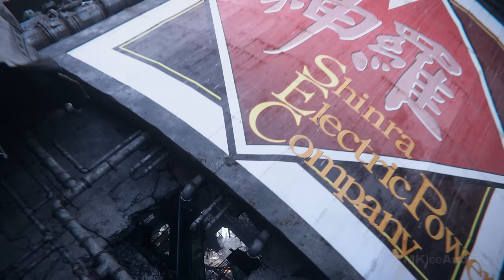FINAL FANTASY 7 REBIRTH Gameplay Walkthrough Part 1 FULL GAME [4K 60FPS PS5] - No Commentary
Final Fantasy 7 Rebirth Walkthrough Part 1 and until the last part will include the full Final Fantasy 7 Rebirth Gameplay on PS5. This Final Fantasy 7 Rebirth Gameplay is recorded in 4K 60FPS on PS5 and will include the full game, all endings and all boss fights.

Final Fantasy VII Rebirth is an upcoming action role-playing game developed and published by Square Enix. Like its predecessor, the gameplay combines real-time action with strategic and role-playing elements. Set immediately after Remake's events, players control Cloud Strife and a party of characters Cloud and his comrades escape the city of Midgar in pursuit of the fallen hero, Sephiroth. The game features real-time exploration and combat, with a more open world area compared to the linear progression of Remake's Midgar.

games!